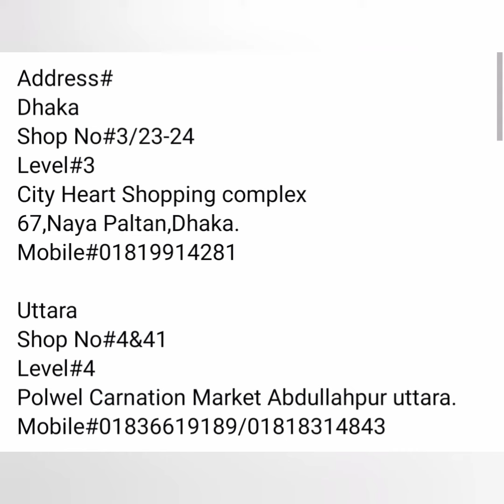T shirt Wholesale Bazar(Summer Collection) 01819914281 Or 01818314843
#পাইকারি টি-শার্ট নিতে চান আজই চলে আসুন কটন হাটে।আকর্ষণীয় সব ডিজাইন, উন্নত কোয়ালিটির সম্পন্ন তার্কিশ ডিজাইন টি-শার্ট।
সকল পণ্যের অনলাইনে অর্ডার নেওয়া হয় এবং কন্ডিশনে কুরিয়ার করা হয়।
Wholesale only for Showroom
Item#Turkey Design T shirt.
Color#7
Size#M,L,XL
Ratio#1:2:2(5 pcs per color)
Per cartoon#35 pcs 7 color.
Minimum order quantity#35 pcs.
Fabric#Single jersey.
GSM#165

Address#
Dhaka
Shop No#3/23-24
Level#3
City Heart Shopping complex
67,Naya Paltan,Dhaka.

Uttara
Shop No#4&41
Level#4
Polwel Carnation Market Abdullahpur uttara.
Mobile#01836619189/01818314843